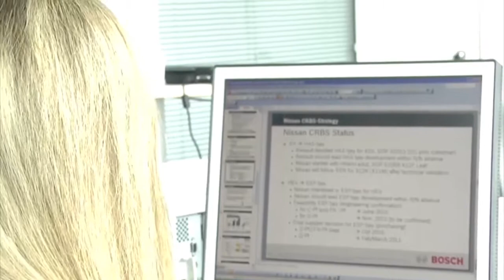Insights into flexible employment with the Robert Bosch GmbH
After the birth of her daughter, Heike Knoll, a department head in the Chassis Systems Control division of the Robert Bosch GmbH, has made the transition back to work without a hitch thanks to part-time and teleworking.